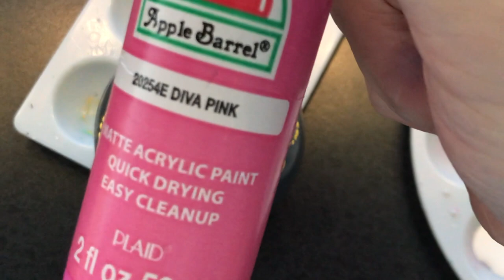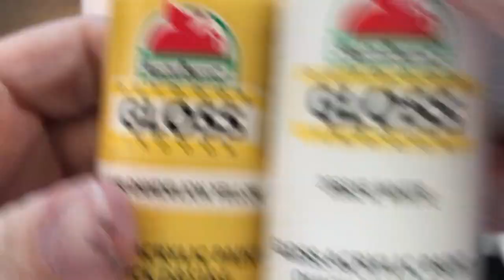How to Paint Dot Mandalas - Plastic Christmas Ornament - 328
How to Paint Dot Mandalas - Plastic Christmas Ornament - 328 - Sue Sloan

This is step by step how to paint this cute Dot Mandala Christmas Ornament.
I always paint the outside of my ornaments with Multi-surface paint for the base and then dot on them with regular acrylics.  Then seal them with Krylons Matte Finish Spray.

If you are going to be storing yours in an environment with huge temp changes you may want to consider glass ornaments and paints that will cure such as using all multi-surface or enamel paints and then baking them according to instructions.
I've painted a bunch of mine with just regular acrylics but they are stored in my house in a closet.  I've never had any issue with them though.

It’s nice to know others views on what I’m creating, I would love to hear from you!
Comments are so helpful not only to know what you all think of what I'm making, but also to have an idea of what you would like to see in the future.  :)

2.65" clear plastic ornament

Apple Barrel Multi-Surface Paint:
Dark Granite

Apple Barrel Gloss Paint:
Dadelion Yellow
White

Apple Barrel Paint:
Parakeet
Diva Pink

10 lbs Ultracal 30 Gypsum
25 lbs Ultracal 30 Gypsum
40 lbs Ultracal 30 Gypsum

Useful Tools -
Paint Palette
6 inch Lazy Susan

Wood Cutouts -
3 inch Round Wood Disc (36 pack)
1.5 inch Heart Wood Cutout (100pack)
Wood cutout 7inch (10 pack)
12 inch wood circle cutouts (12pk)
1.5 inch circle cutout (100pieces)

Blank Cardboard gift boxes:
12 pack black 3x3
12 pack teal blue robbin egg 3.5 x 3.5
12 pack brown kraft paper 3 x 3

5 - 7inch Wooden Unpainted Birdhouses